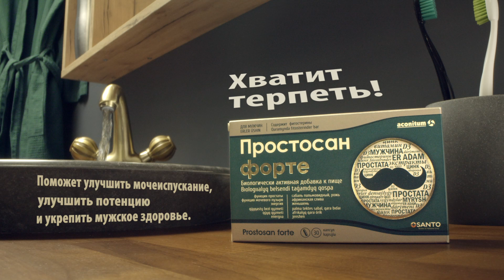Простосан форте. Хватить терпеть